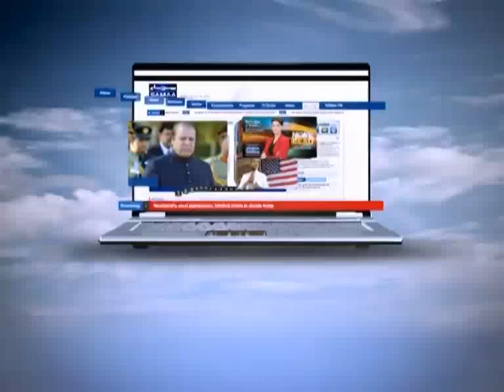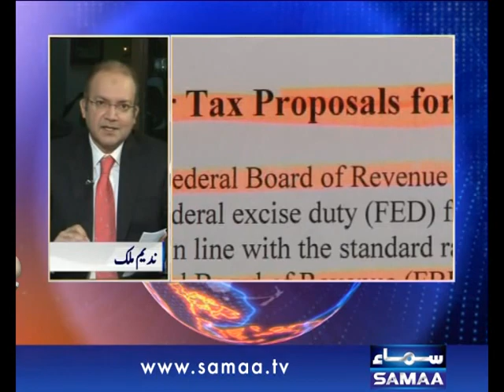Nadeem Malik Live, June 03, 2014